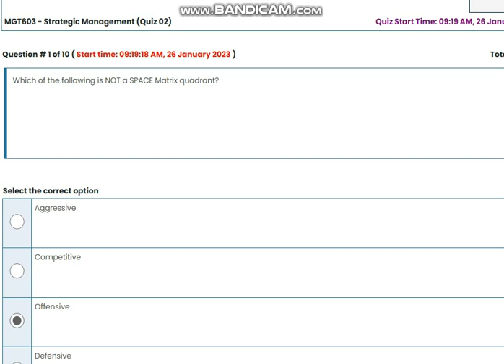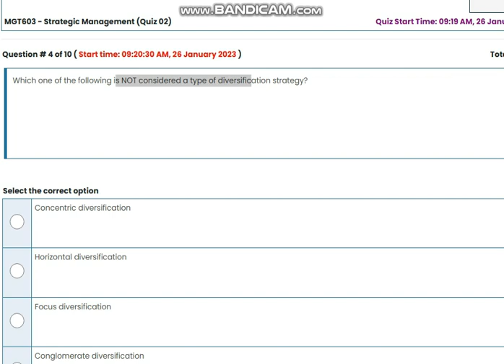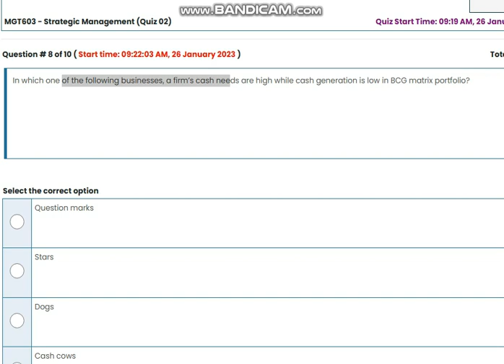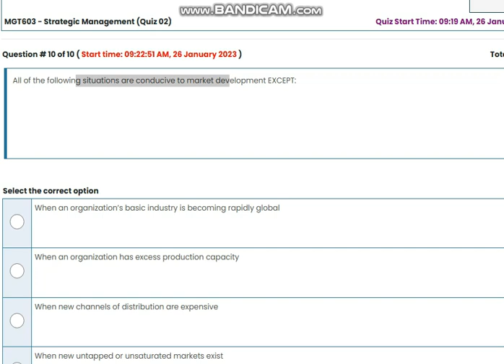MGT603 Strategic Management Quiz No 2